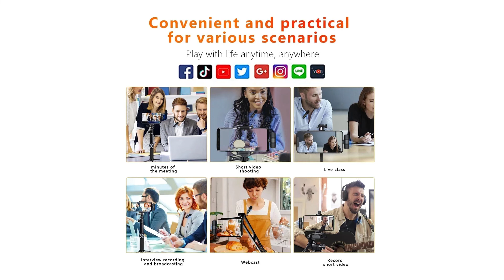افضل مايك لتسجيل الصوت بالهاتف Wireless Lavalier Microphone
افضل مايك
ميكروفون رائع لتسجيل الصوت بواسطة الهاتف
في هذا الفيديو سنتعرف على افضل مايك أو
 أفضل ميكرون Wireless Lavalier Microphone لتسجيل الصوت بواسطة الهاتف الخاص بك بدون أية مشاكل وبثمن مناسب جدا، يمكنك استعامل هذا الـ ميكروفون الرائع في جميع رحلاتك وفلوغاتـ ك طبعا. الربح من الانترنت said elabbioui التسويق الالكتروني التجارة الالكترونية مبيعات التجارة  الربح من الانترنت 2022 الربح من الانترنت للمبتدئين

00:00 Introduction
02:08 les accessoires de Wireless Microphone
03:56 Présentation du chargeur Wireless Microphone
04:38 Présentation de Wireless Microphone
08:00 Test de Wireless Microphone
09:00 Conclusion